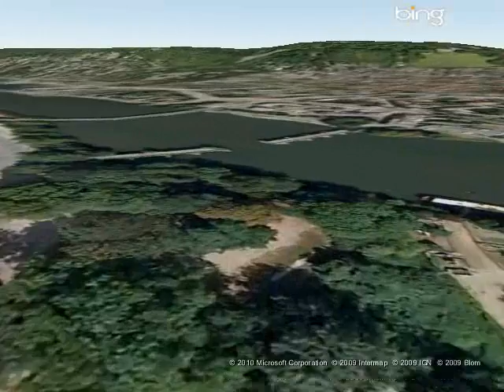Geocoded paintings on the Seine Fly-through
3D Maps make a fly-through of the scenes of masterpiece landscape paintings on the Seine